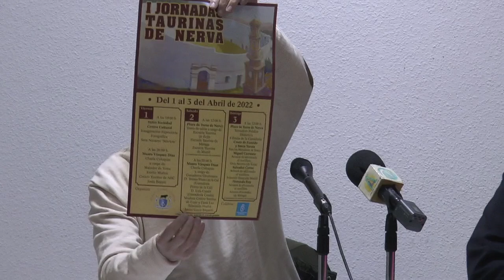Presentación de la Peña Taurina 'Sanchino' de Nerva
Este vídeo trata de: resentación de la Peña Taurina 'Sanchino' de Nerva.